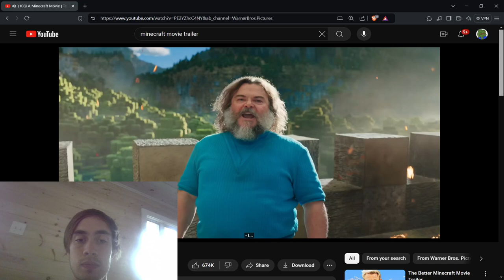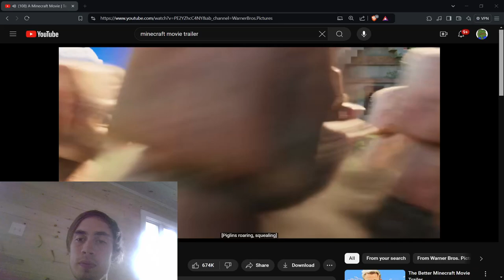LIVE! My A Minecraft Movie Trailer Reaction as a lifelong fan.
My honest react! Like/Sub